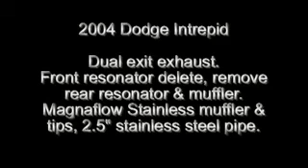2004 Dodge Intrepid "Dual" Exhaust 3.5L HO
Rear exit "dual" exhaust on a 2004 Dodge Intrepid Ex-Police car. Magnaflow muffler and tips, custom bent stainless pipe and front resonator delete.